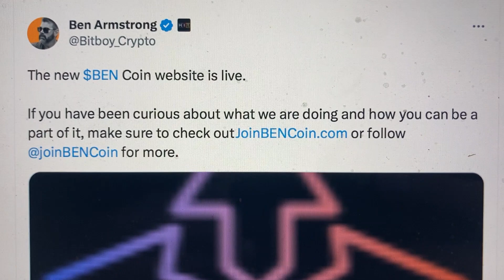$BEN Coin: Website Is Live